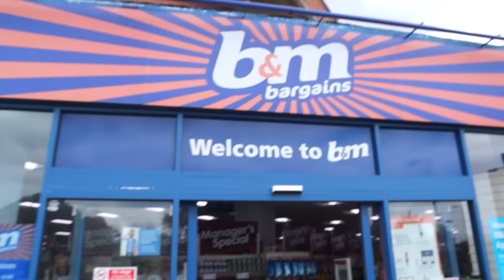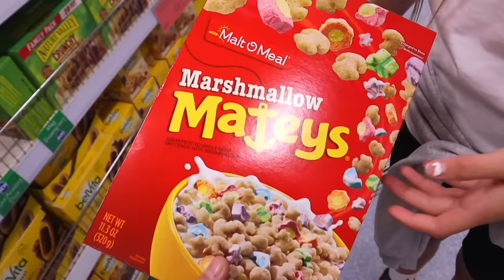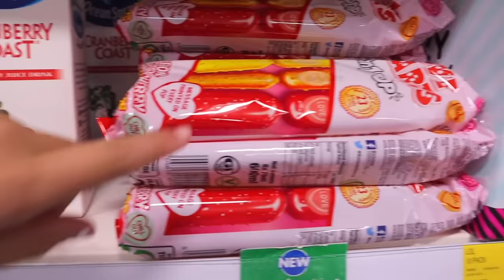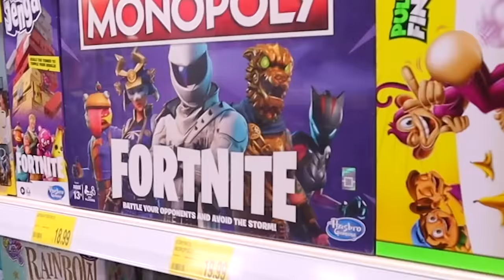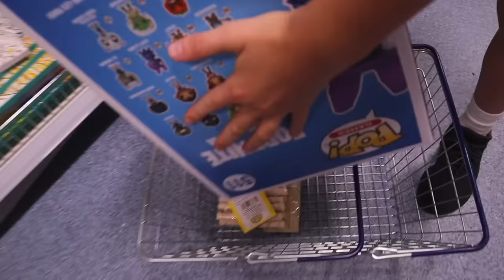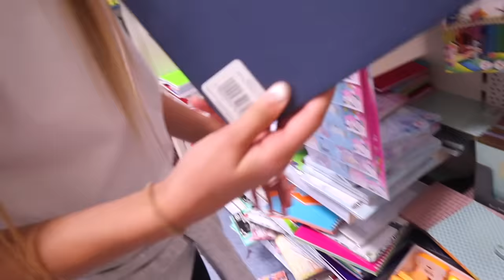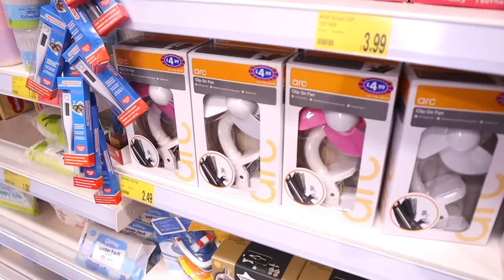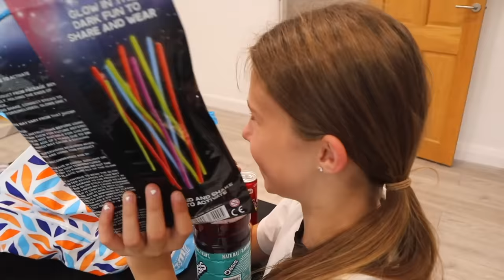IF IT FITS IN THE BASKET, I'LL BUY IT!! *NO BUDGET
The Family Of 3 Halls
We Are A Family Channel, Filming Challenges, Daily Vlogs, Gaming More